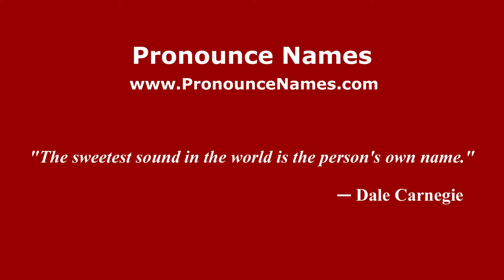How to pronounce Eugène (Spanish/Argentina) - PronounceNames.com